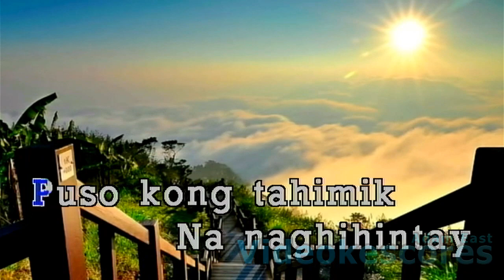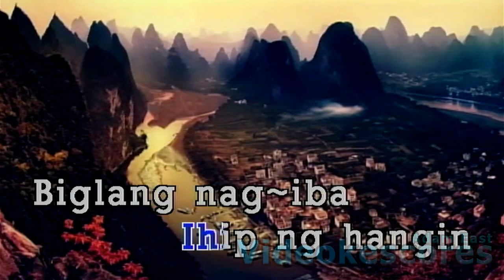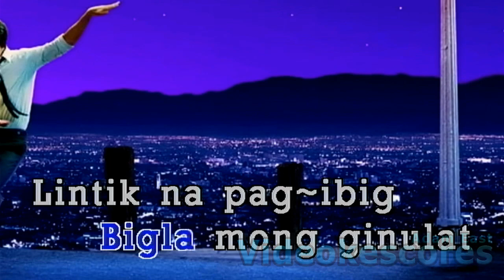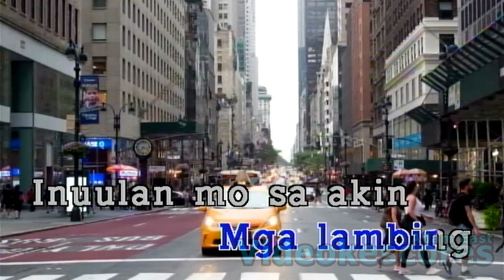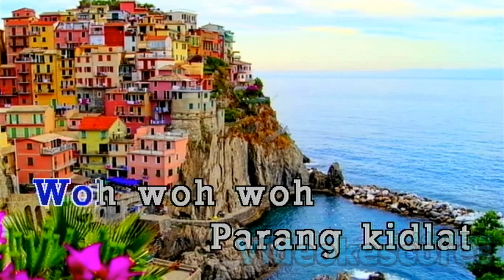Brownman Revival - Lintik (Karaoke/Lyrics/Instrumental)